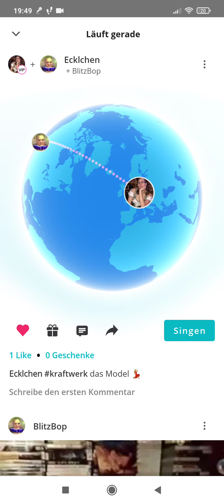Kraftwerk - Das Model- COVER